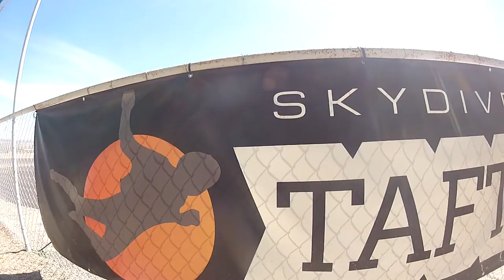Dawn Hoskins Skydive Taft.